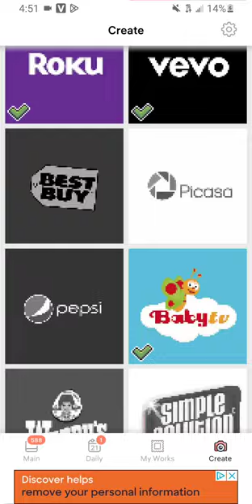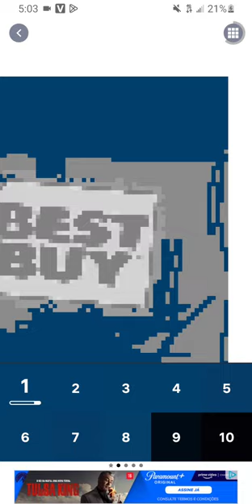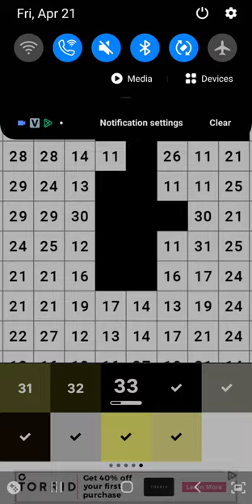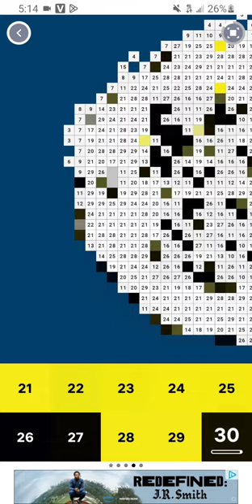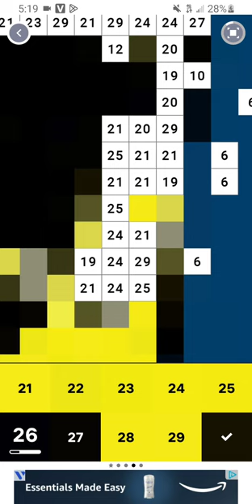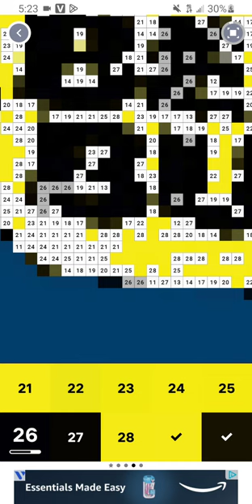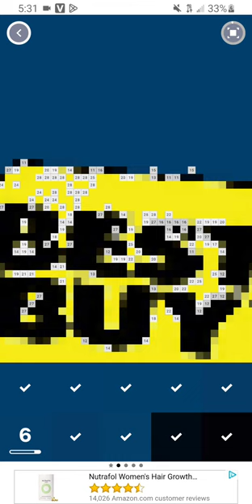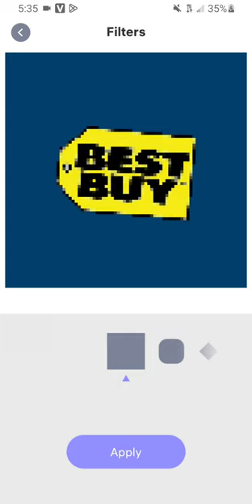Pixel art to color best buy logo